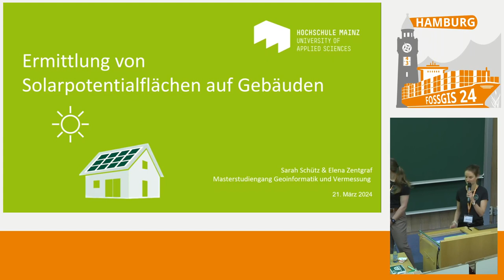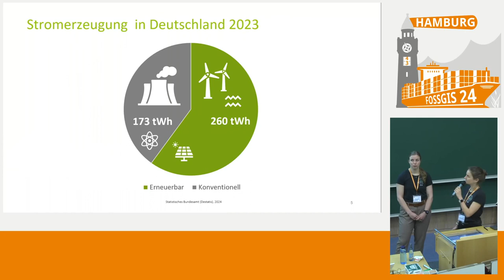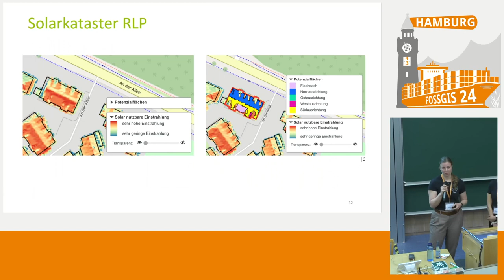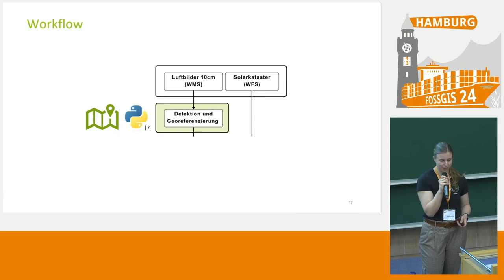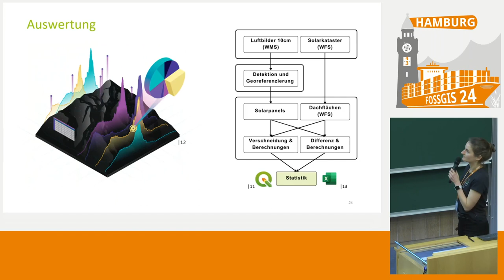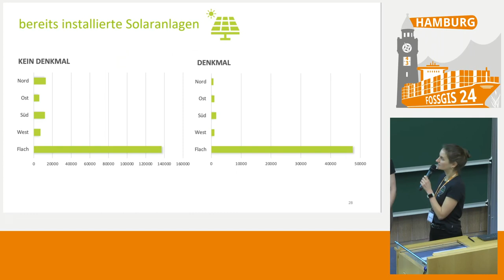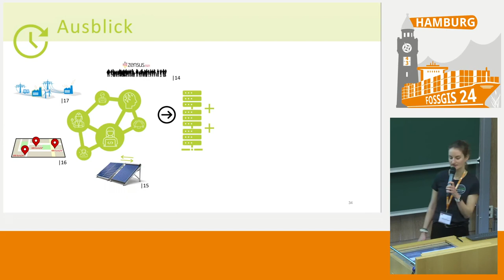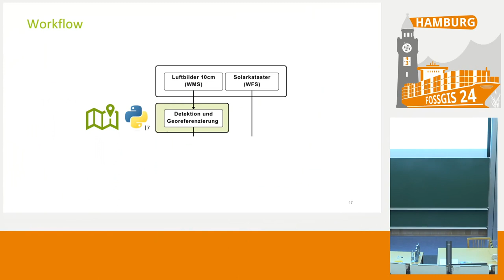FOSSGIS 2024 Ermittlung von Solarpotentialflächen auf Gebäuden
Im Vortrag wird gezeigt, wie eine Analyse der aktuellen und potentiellen Situation der Solarenergienutzung eine mögliche Grundlage für den Ausbau erneuerbaren Energien sein kann. Bei dem vorgestellten Vorgehen werden dabei nur Open Data und Open Source Tools verwendet.

In Deutschland ist die Zielsetzung formuliert worden, den Anteil des Bruttostromverbrauchs, der aus erneuerbaren Energien gewonnen wird, bis zum Jahr 2030 im Vergleich zu heute zu verdoppeln. Die Nutzung von Solarenergie, insbesondere auf Gebäuden und Freiflächen, spielt dabei eine entscheidende Rolle bei der Erreichung dieser Ziele. Eine zentrale Voraussetzung für den erfolgreichen Ausbau der Solarenergie, ist die genaue Ermittlung der Solarpotentialflächen auf Gebäuden. Hierzu wurde eine prototypische Untersuchung durchgeführt, in der verschiedene Faktoren berücksichtigt wurden.
Im vorgestellten Beitrag wird die Methodik vorgestellt, den Anteil des ausgeschöpften Solarpotentials und der wertvollen Freiflächen auf Dächern in einem Testgebiet zu identifizieren. Der Workflow arbeitet auf Open Data mit Open Source Tools zur Analyse und Berücksichtigung wichtiger Faktoren, die für die zukünftige Solaranlageninstallation genutzt werden könnten.
Dieses Ergebnis eröffnet die Möglichkeit, konkrete Handlungsempfehlungen zu erarbeiten. Die Identifizierung und Nutzung von Solarpotentialflächen auf Gebäuden ist von entscheidender Bedeutung für die Transformation des deutschen Energiesystems hin zu mehr Nachhaltigkeit und Umweltfreundlichkeit. Dieser Beitrag verdeutlicht die Notwendigkeit und die Möglichkeiten, die sich durch eine Analyse der Solarpotentiale bieten, und unterstreicht die Bedeutung der Solarenergie als treibende Kraft in der Energiewende Deutschlands.

Sarah Schütz
Elena Zentgraf